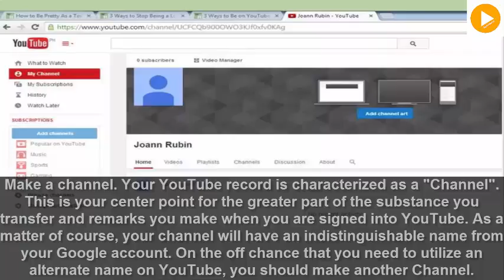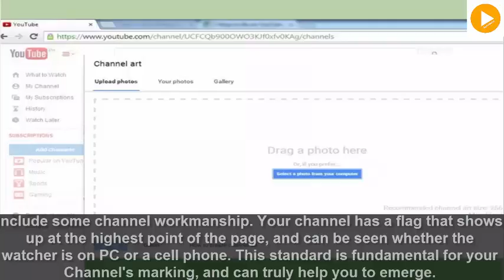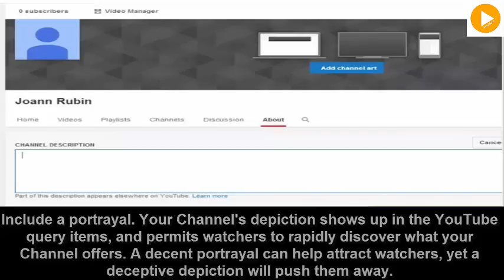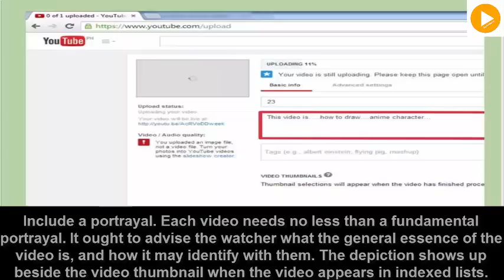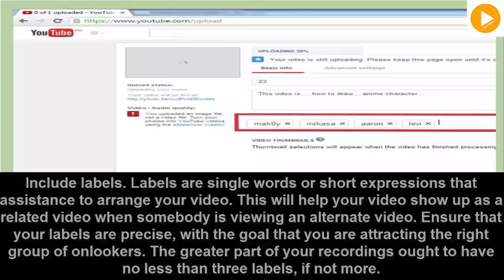How To Start A Successful Youtube Channel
here is tutorial about How To Start A Successful Youtube Channel
  .Need to get in on the YouTube furor and perhaps get to be distinctly renowned? Transferring a video on YouTube is a straightforward procedure, however transferring a decent video takes somewhat more thought and inventiveness. In the event that you need to figure out how to make the most out of YouTube, and possibly profit, see Step 1 below.Create a Google account. So as to transfer recordings to YouTube, you should make a Google account. Making a Google record is free, and in the event that you as of now utilize Gmail or Google Drive, you as of now have a record. Make a channel. Your YouTube record is characterized as a "Channel". This is your center point for the greater part of the substance you transfer and remarks you make when you are signed into YouTube. Of course, your channel will have an indistinguishable name from your Google account. In the event that you need to utilize an alternate name on YouTube, you should make another Channel.Obtain your video recording hardware. What you need will fluctuate contingent upon what you are anticipating making. It is safe to say that you are going for a TV-like feel with your video? You'll require a tolerable camcorder and some altering programming. It is safe to say that you are simply shooting yourself? You can likely get by with only a webcam. In case you're transferring movement, then you simply require your liveliness apparatuses, no camera required. Comprehend why you have to tweak. Your Channel page is the place your watchers will invest their energy, seeing your recordings and posting remarks. Your Channel ought to mirror your substance, and an expert looking Channel will help allure watchers to remain.

Include a profile picture. This will be seen each time you present and next on each of your transferred recordings. You will be taken to Google+ to include the photograph there. Changes will then be pondered your YouTube Channel page

Visit our Blogs : Eyevideoz.blogspot.com